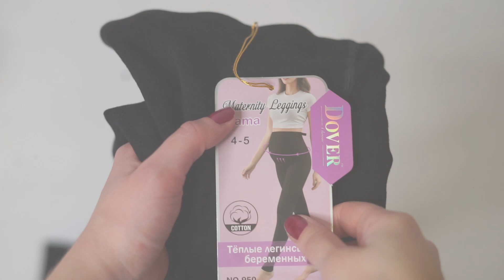Обзор на ЖЕНСКИЕ ТЁПЛЫЕ ЛЕГГИНСЫ DOVER 950 ЧЁРНЫЕ 42-48